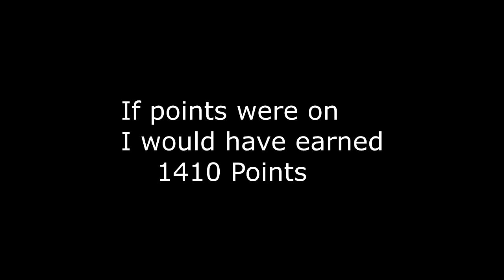Halo 4 Oddball FFA domination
One of the best FFA matches I've ever had.